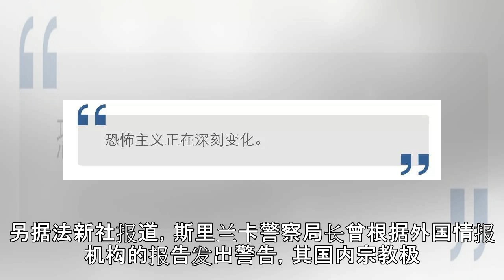“伊斯兰国”怎么盯上了斯里兰卡？